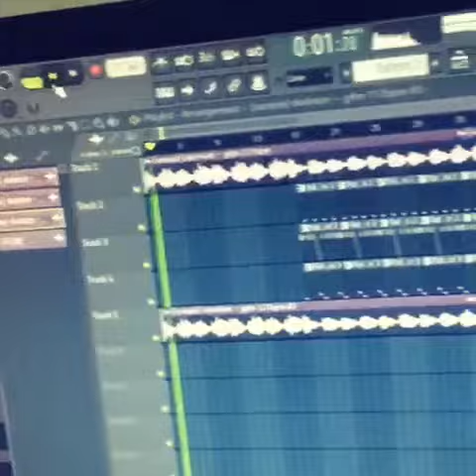Delike Prévia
Salve galerinha cem novidade em breve ai aguardem!

Uma abraço.

Emicidelike